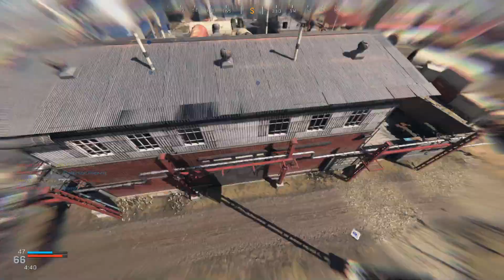(Call of Duty Warzone) 1080p60